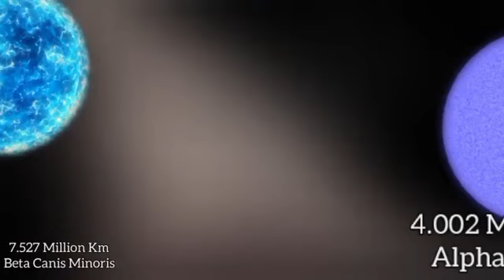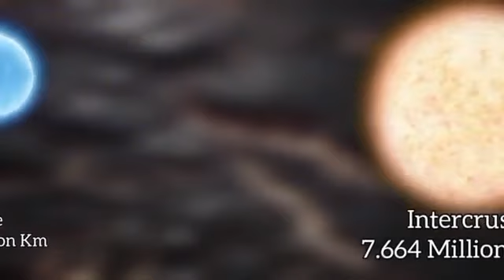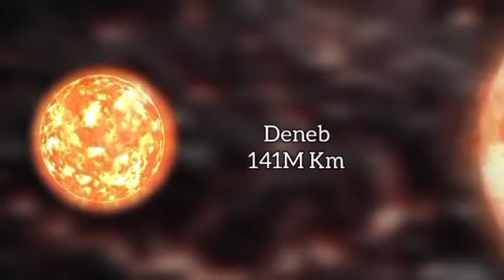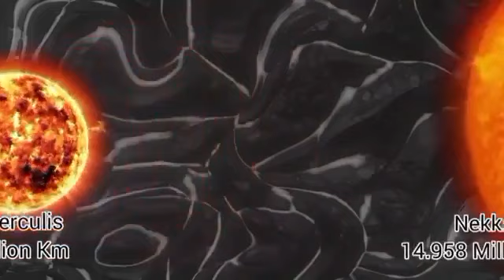Solar system size Comparison 2024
Universe Size Comparison 2024 | 3d Animation Comparison | Real Scale Comparison l
Planet bouncing | Solar System Planet Size Comparison 3D
Star Size in Perspective | 3d Animation Size Comparison
In this video, we made a 3d Comparison of Stars and this video is a 3d animation of Star size Comparison.
planet break | Solar System Planet Size Comparison 3D
solar system size comparison
planet break | solar system planet size comp

biggest planets
sun comparison
earths spheres
planet gravity comparison
3d planets
planet heroes
privileged planet